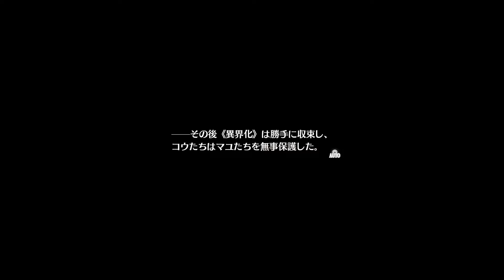【RPG】 東亰ザナドゥ 第18話 迷霧の果てに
「東亰震災」から10年が過ぎた2015年。杜宮学園に通う高校2年生の時坂 洸（ときさか こう）はバイト帰りの深夜に繁華街を歩く同じクラスの転校生でクラス委員長の柊 明日香（ひいらぎ あすか）を見つける。だが、ガード下に差し掛かった明日香は不良たちに絡まれる。洸が不良たちから明日香を助けようとしたところ、突如空間にひび割れが生じ、「真っ赤な門」が出現。不良たちと明日香を呑み込む。洸は柊を助けようと門にとっさに接近すると、門の中には異様な空間が広がっていた。状況を理解できないながらも奥に進むと、呑み込まれた不良たちがおり、そこに突如現れた怪物たちが不良たちに襲いかかる中、明日香は光る剣をとり出し、怪物に立ち向かい鮮やかに切り伏せるのだった。怪物が倒されに異様な空間も消失すると明日香が絡まれていたガード下だった。洸がその日最後に見たのは、サイフォンを手に何かしら光を放つ明日香の姿だった。
翌日、自室で何事もなかったかのように目を覚ました洸は昨晩の出来事がすべて夢だったのではと疑う。実際、不良たち3人はその晩の出来事をなにも覚えていなかった。ただ、洸の脳裏には断片的に赤い門の奥に広がる異質な空間で光剣を手にした明日香が怪物と戦う記憶が残っていた。洸は明日香に説明を求めようとするが、彼女は相手にしない。だが後日、再び発生した「赤い門」が洸の幼馴染み倉敷 栞（くらしき しおり）を呑み込み、栞の救出のため洸は門の中に突入。だが、無力を痛感した洸の前に「宙に浮く謎の少女」（レム）が現れ、彼女との契約で洸は自身も光を発する武器ソウル・デヴァイスを手にして戦うことになる。こうして、洸の平穏な日常は引き裂かれた。洸は知ってしまった以上後戻りの許されない異界と怪物グリードとの戦いに巻き込まれる。そして、彼が見てきた穏やかで普通だと思っていた現実世界も全く様相を変える。ネメシスという組織に身を置く明日香は杜宮市民である支援者たちから武器の強化や治療具の提供を受けていた。洸にはそれまで“見えていなかった”だけで異界やグリードとの戦いは以前から続いていたのだった。異界発生地点である特異点は杜宮市内に出現を続け、運悪く巻き込まれてしまった洸の知人たちは呑み込まれて窮地に陥る。そして、洸と同様に自身に宿る力に覚醒した《適格者》の仲間たちと共に洸と明日香の戦いは続くのだった。